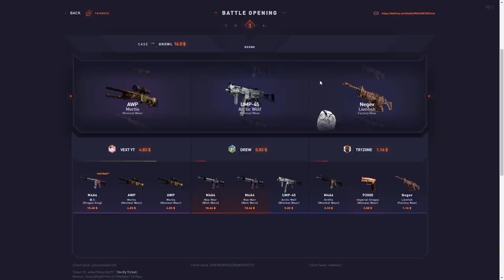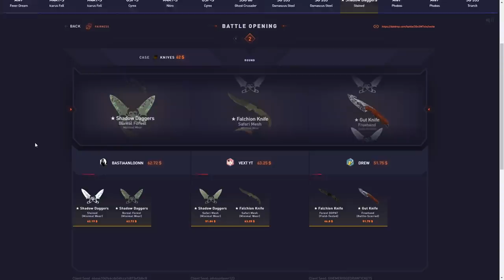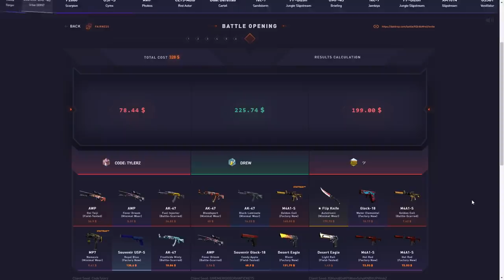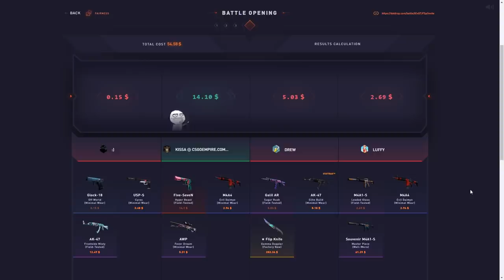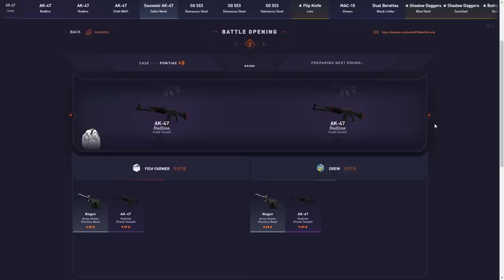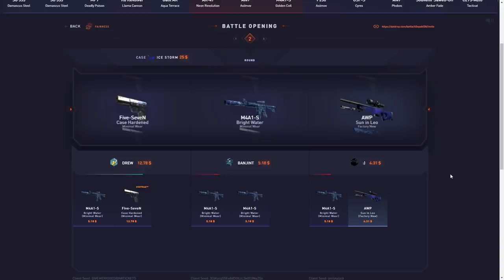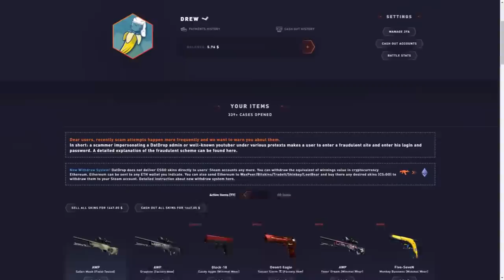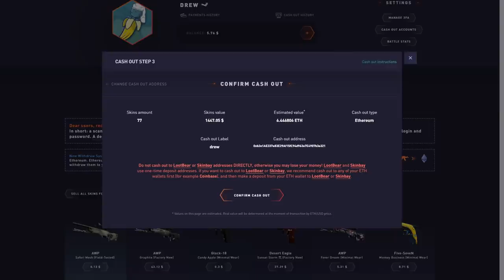This $1000 win kept me from TILTING!